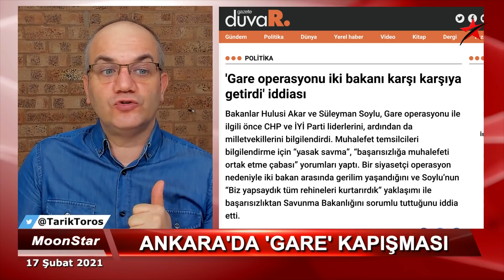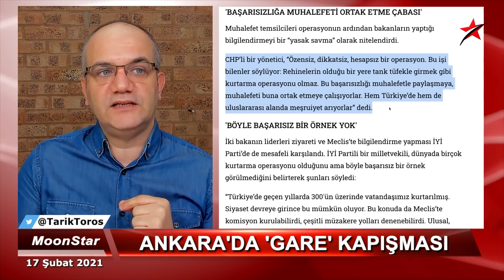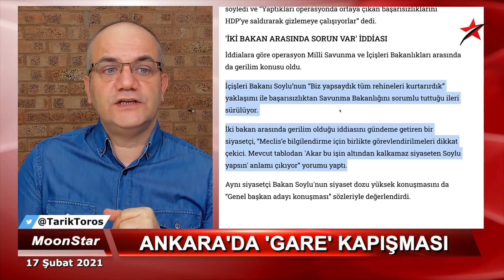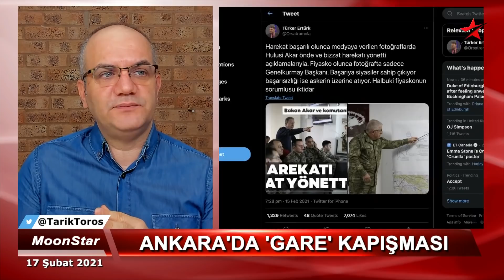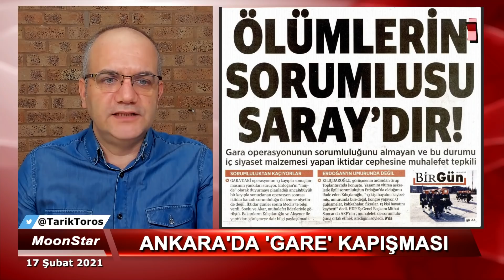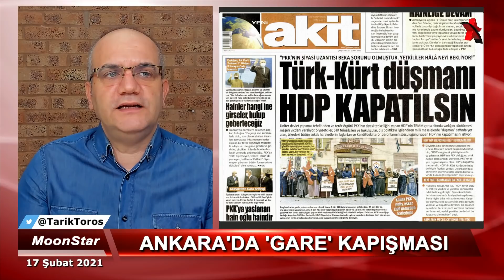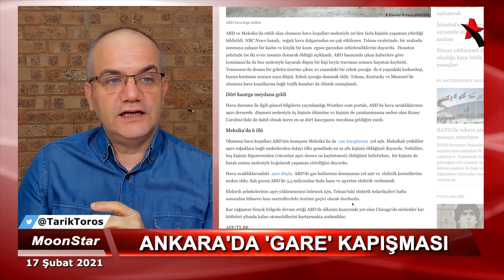ANKARA'DA KAPIŞMA: BEN YAPSAM..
17 ŞUBAT 2021

• Ankara'da Gare kapışması
• "Ben yapsam hepsini kurtarırdım"
• Akar yalnız, Soylu bastırıyor, Saray savuşturuyor
• "HDP'den sonra sıra CHP'ye geliyor" kulisi
• İki bakanla görüşen CHP'liler ne dedi..?